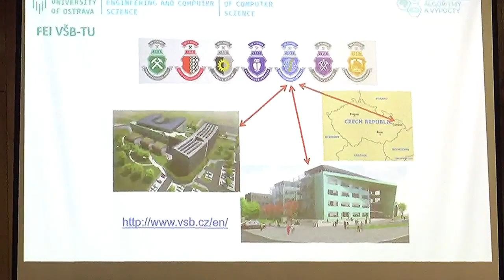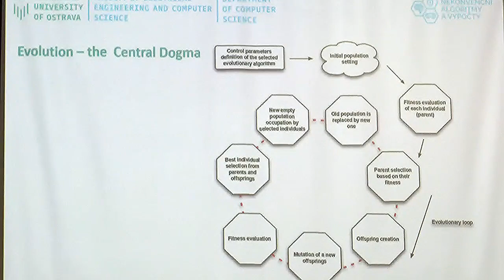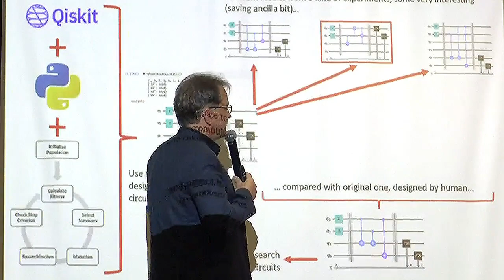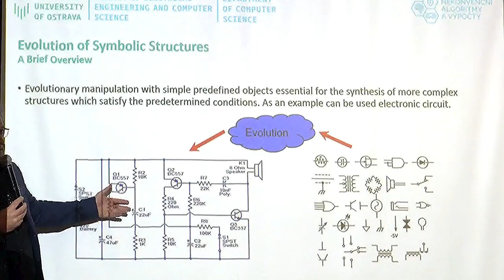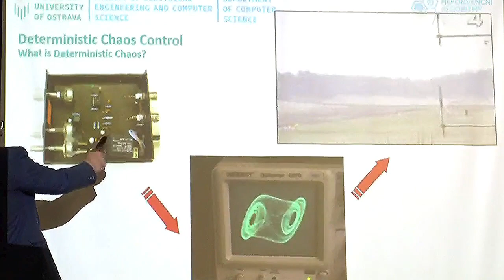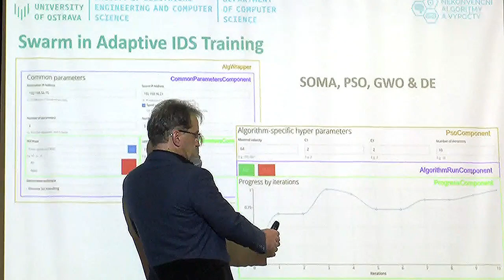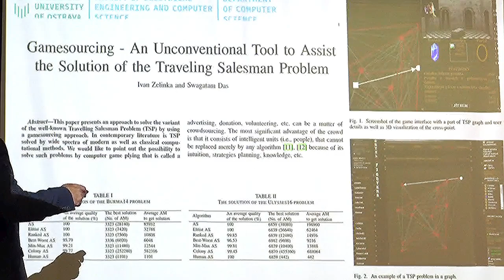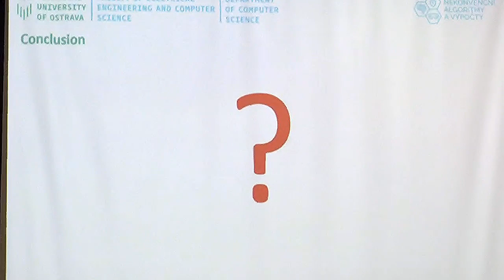IPN ESCOM: Swarm Intelligence: Quantum Circuit to Galactic Games, Dr. Ivan Zelinka, Ostrava, Czechia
COORDINADOR DEL EVENTO:
Dr. Genaro Juárez Martínez, egresado del Posgrado del Departamento. de Computación.

CONFERENCIANTE:
Dr. Ivan Zelinka,
Faculty of Electrical Engineering and Computer Science
VSB - Technical University of Ostrava, Czechia

CONFERENCIA
Swarm Intelligence: from Quantum Circuit to Galactic Games
  AGENDA
-  Standard vs Modern Engineering Solutions
-  A Brief into Swarm Intelligence
-  Applications in
 Quantum Circuit Design
 Swarm Robotic
 Control Program Synthesis
 (Artificial ant/robot Santa Fe Trail)
 Plasma Reactor Control
 (A Black Box in Real Time)
 Catastrophe Identificacion
 Swarm (anti) Malware
 Adaptive IDS training
   Star Craft: Brood War
   TicTacToe and
   Travelling Salesman
   as a game sourcing
 Other

RESUMEN CURRICULAR
Ivan Zelinka received M.Sc. degree from the Technical University, Brno in 1995 and Ph.D degree from UTB, Zlin, in 2001., He is a Professor of Computer Science with Modeling Evolutionary Algorithms Simulation and Artificial Intelligence,  Faculty of Electrical and Electronics Engineering, Ton Duc Thang University, Ho Chi Minh City, Vietnam, and the Department of Computer Science, Faculty of Electrical Engineering and Computer Science, VSB-Technical University of Ostrava, Ostrava, Czech Republic. He is a supervisor of a few research projects, including international projects. He is also the supervisor of a research laboratory that consists of three professors and Ph.D. students working on different projects. He is an Editor of a few journals and an Editor and a founder of a series of books. His research interests include artificial intelligence, soft computing, and cybersecurity., Dr. Zelinka is a Chartered IT Professional with the British Computer Society.

REFERENCIAS
IEEE Xplore:
TECHNICAL UNVERSITY OF OSTRAVA
IT4 INNOVATIONS NATIONAL SUPERCOMPUTING CENTER

Lugar y Fecha: Auditorio Principal de la ESCOM-IPN, 12 abril 2024, 12:00 AM.
Videoproducción: José U. Cruz Cedillo, Depto. de Computación.